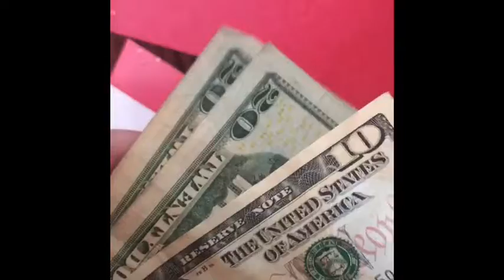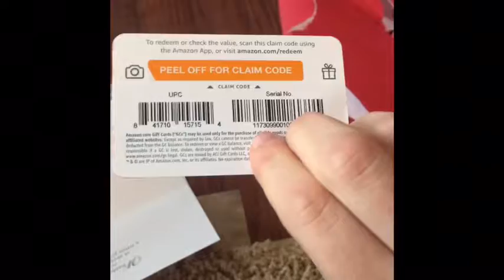What I got for Christmas vlog Part 1| Hailey Jara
Hello everyone! Merry Christmas everyone! I hope you guys have a wonderful day today and you got everything you wanted this year! This is part one of the vlog because I got another parents house to go to! My parents are divorced so that’s why I’m gonna do 2 vlogs today and then I’ll film what I got altogether! In this video, I showed you some of the things I got! I didn’t show you them all because I didn’t want this video to be too long for you guys! But I hope you guys enjoyed this video! I will be uploading 2 more videos after this so turn on my post notifications to be the first to see the 2 videos!
Tik Tok (new name for Musical.ly): mavericksarmy